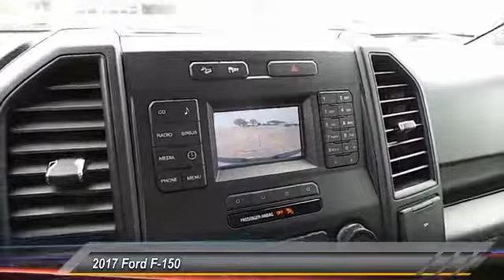2017 Ford F-150 Lubbock TX 6446H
2017 Ford F-150 XL 4WD SuperCab 6.5' Box

Pollard Ford
3301 South Loop 289